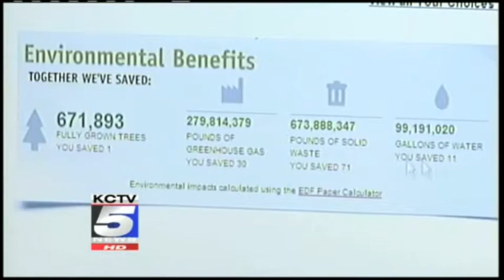Stop Postal Waste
Bridging the Gap shows how to eliminate catalogs with Catalog Choice on KCTV.